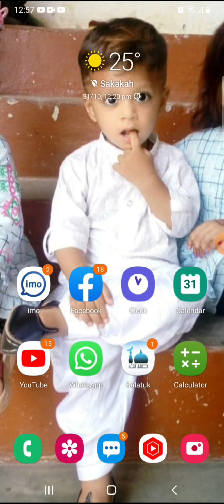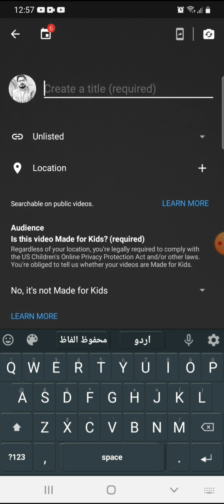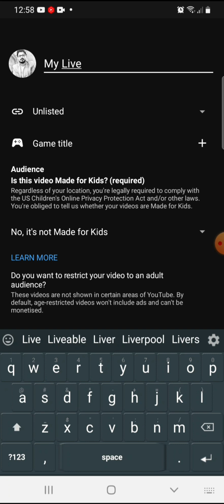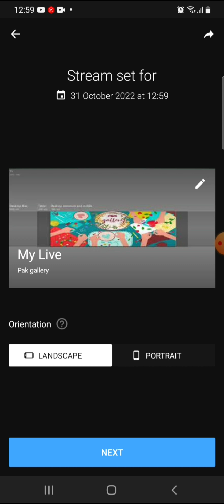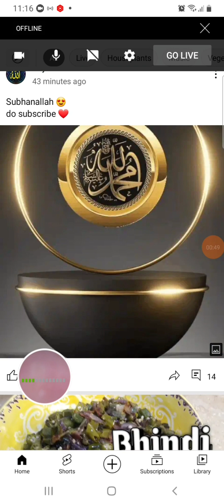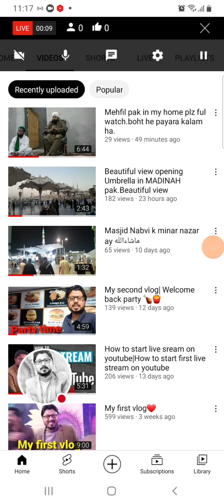How to start live with chat and link sharing|Mobile sy link wali live kesy karty hain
Mobile sy live streem kesy karty hain
Link wali live kesy karty hain
Live main chat kesy karty hain
Ek mobile sy Live main chat or link kesy lagaty hain
How to start live in mobile with chat and link
Live main Link kesy lagaty hain